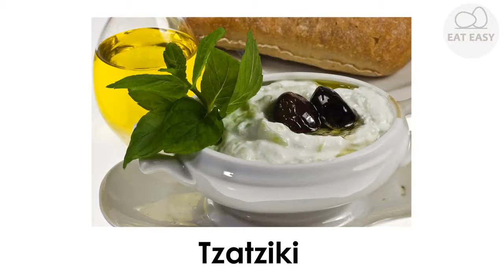Tzatziki Il n'y a pas de place plus facile!